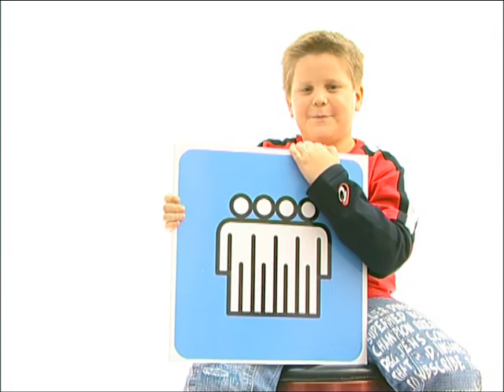UNDP - MDG Kids